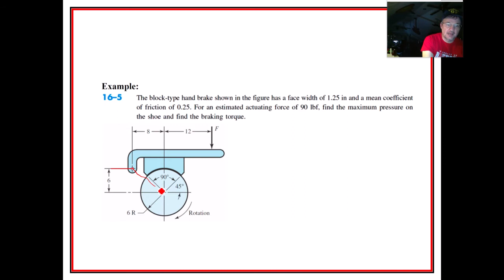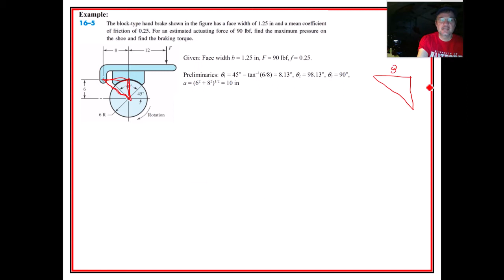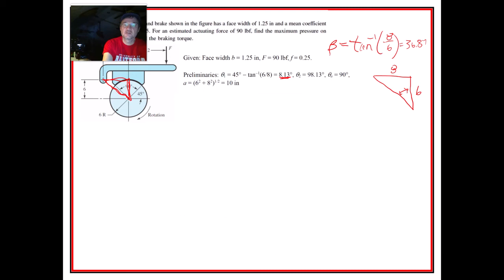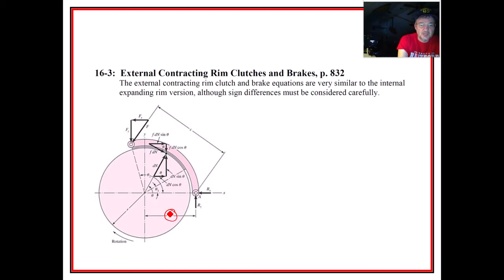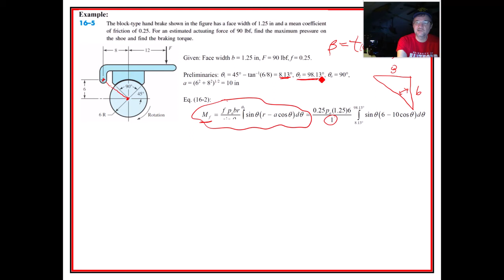Mechanical Design (Machine Design) External Drum Brake Example (S20 ME470 Class 15)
Shigley Problem 16-5

Mechanical Design (Machine Design) topics and examples created for classes at the University of Hartford, but I hope others will find them useful.

Please also consider checking out videos for my Dynamics book(s), The Engineering Dynamics Course Companion, in this playlist

Textbook used:  Budynas, R.G. and Nisbett, J.K., Shigley’s Mechanical Engineering Design, 11th edition, McGraw Hill.